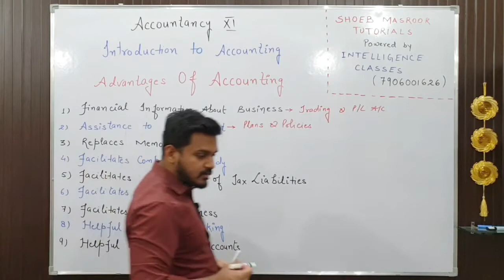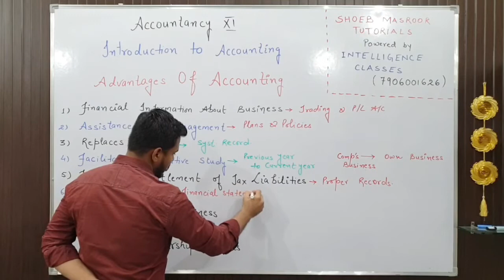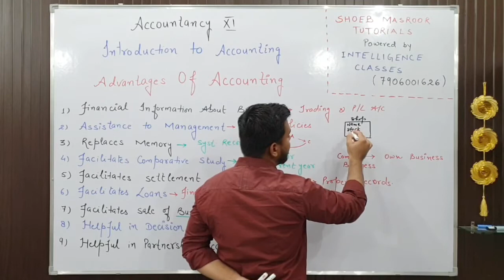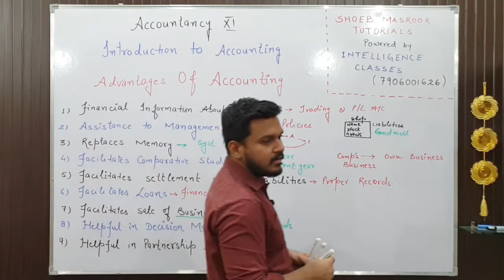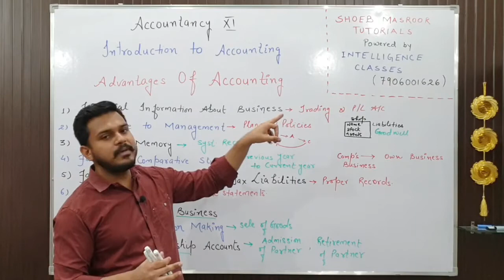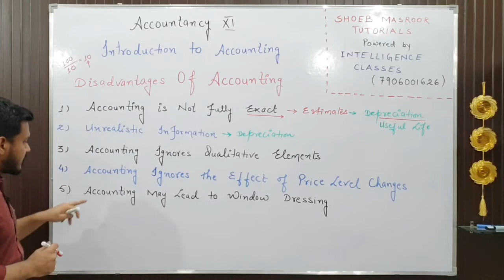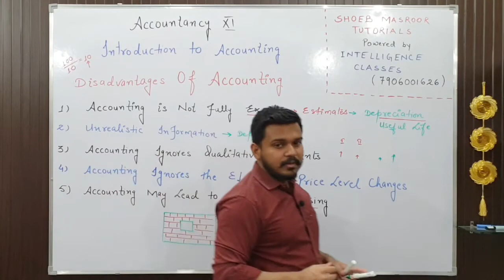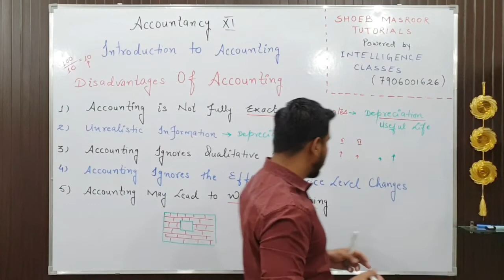Advantages Of Accounting | Disadvantages Of Accounting | Accountancy | Class XI | Part 4